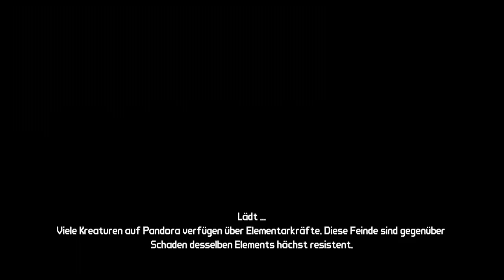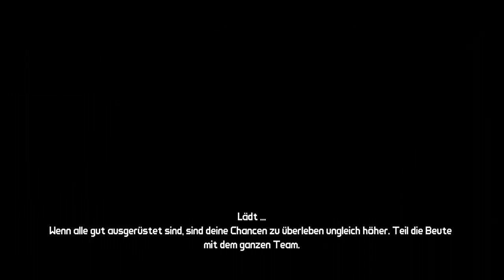Lets Play together Borderlands Part 20 - Dex lässt mich einfach zurück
Links;

mein Uploadplan